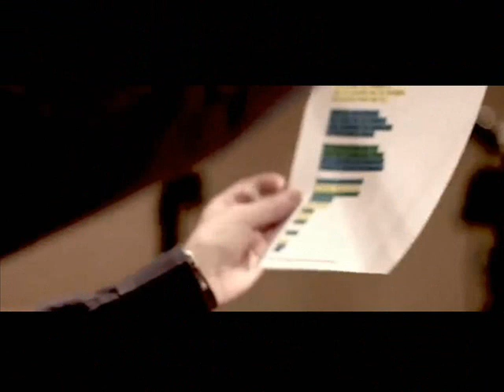ME GUSTA TODO DE TI - Serrat y Sabina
Serrat y Sabina